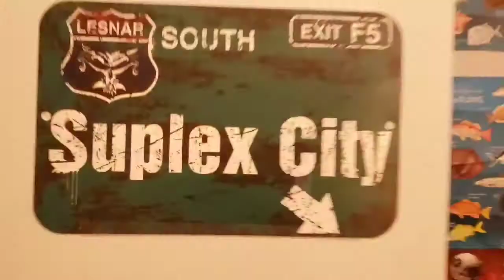The Figure Episode 1: The Beginning